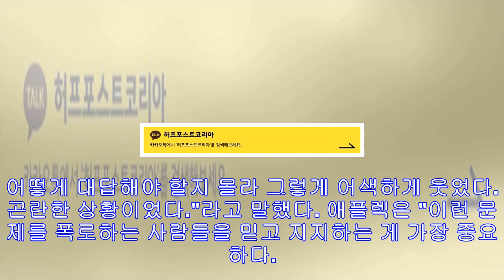제니퍼 가너가 "모든 남성이 유죄라고 가정할 수는 없다"고 말하다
제니퍼 가너가 할리우드 성추행 스캔들에 대해 입을 열었다. 그녀는 할리우드 외신협회 컨퍼런스에서 말했다. "모든 남성을 같은 부류의 사람으로 취급하는 것은 옳지 않다. 모든 남성이...